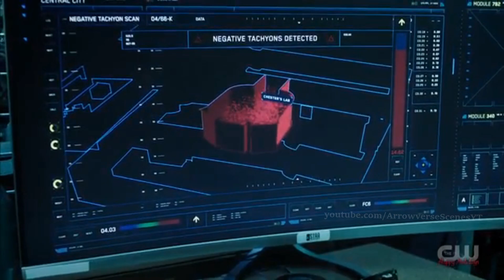Reverse Flash & Damien Darhk Invade STAR Labs - The Flash 8x04 "Armageddon, Part 4"